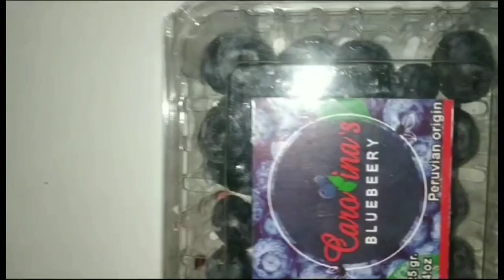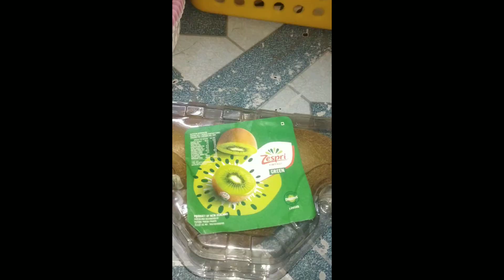Fruits||Weight loss fruits|Healthy Fruits|by The Shaikh's Fam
Fruits||fruits nameblox fruits ||blox fruit

All fruits healthy fruits🍍🍎🍓🍇 🥝🍐🍎🍊🍌🥭🍒

Sceen weight loss ke liye aur color glowing ke liye fruits bahut faeda mand hai.
FRUITS NAME:-

1) Lichi..

2) Strobery

3) blue bery

4) Red grapes🍇

5) Apple🍎

6) pear🍐

7) kiwi 🥝

8) orange 🍊

9) banaana 🍌

10) fig 🌰

11) Aloo bukhara

12) papaya

13) coconut water

14) sweet lemmon

15) Dragon fruit

Channel Name:-

The Shaikh's Fam

you tube channel ko like sher sub's comment 🔔pe click kare hamare channel ki new video aap tak pahuch sake..

fruits
fruit
 healthy fruits
 fruit opening
 healthiest fruits
top fruits for health
when to eat fruits
 health
healthy fruit
top healthiest fruits
8 health fruits you should be eating and 8 shouldn't
best healthy fruits
unhealthy fruits
healthy skin fruits
 healthiest fruits in the world
healthiest fruits on the planet
dry fruits, fruits for healthy skin
eating fruits
 healthy food
healthy
health benefits of fruits
fal khane ke fayde
phalon ke faide
 phalon ke naam
kela khane ke faide
phalon ke faide in hindi
garmi men phalon ke fayde
phalsa khane ke fayde
japani phall ke faidy
phalo ke fayde benefits of fruits
phalsa khane ke fayde in hindi
fruits ke faide in urdu
japani phall ke faidy in urdu
phal khane ke fayden
phalon ke fawaid in urdu
phalon ke fayde aur nuksan
phalo ke fayde